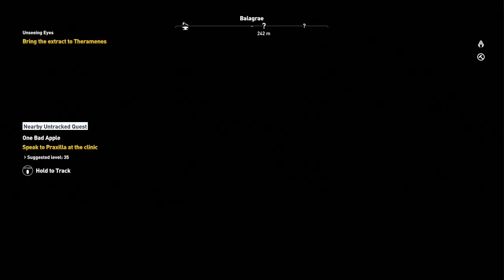Assassin's Creed Origins part 28: Shadows of Apollo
The power Flavius' artifact holds is far greater than anything Bayek has ever seen. Yet that power still is only an enhancement to the brutality and authority his own personal power causes. Flavius has stirred much chaos that Bayek must try to set right.